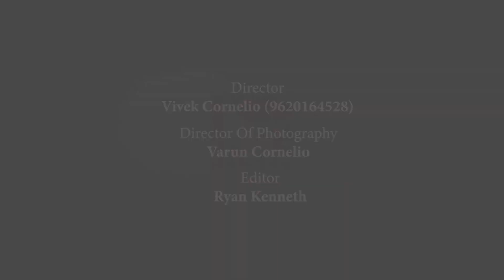Sameera Fernandes in conversation with Vijay Prabhu, Little Earth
The Little Earth Group is the best holiday resort in Ooty, offers a panoramic view of the hills around the town where tradition meets luxury. Vijay Prabhu, CEO of Little Earth Group tells us why it is the ideal destination during the holiday season.